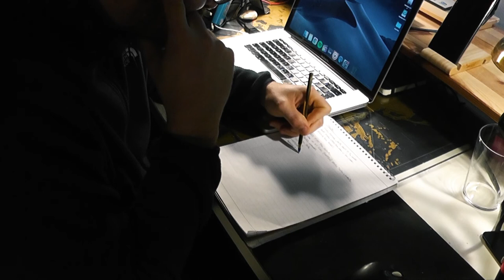VLOG SERIE EPISODE 001 - A DAY WITH IASON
Hi everyone!

In this quarantined period of time, due to the covid-19, i decided to film edit and share how I spend my day :)

I 've learned so much about myself since the quarantine was on and i wanted to show that here. Most of these things I do now, for my old self would seem crazy and unimaginable. I am feeling so blessed with all kinds of abundance in my life and my heart is filled with gratitude.

A big thank you to the people supporting me on Instagram. It's beautiful to have that connection with you.